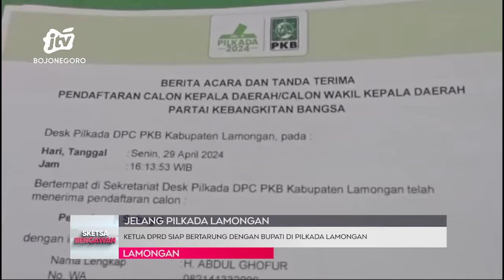Ketua DPRD Siap Bertarung Dengan Bupati di Pilkada Lamongan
SKETSA BENGAWAN - Suhu politik di Kabupaten Lamongan kian memanas. Ini setelah Ketua DPRD Kabupaten Lamongan sekaligus Ketua DPC PKB Lamongan Abdul Ghofur, mengambil formulir penjaringan Pilkada Lamongan di kantor dpc pkb setempat. Hal ini membuat Bupati Lamongan Petahana Yuhronur Efendi, memiliki musuh kuat untuk bertarung dalam Pilkada Lamongan 2024.